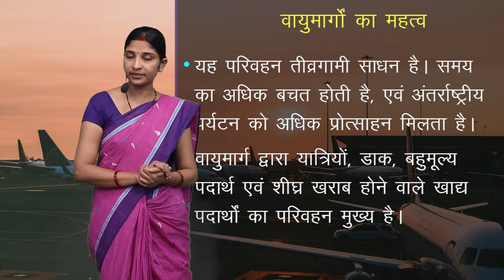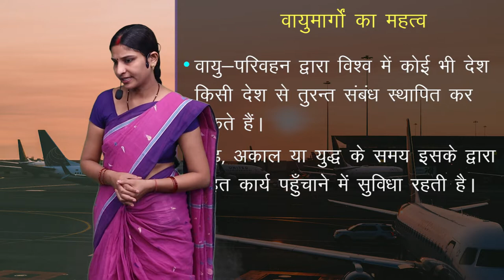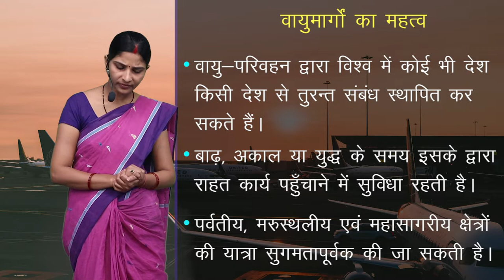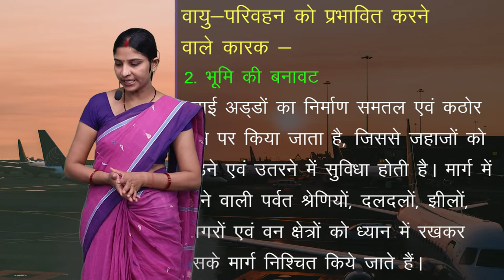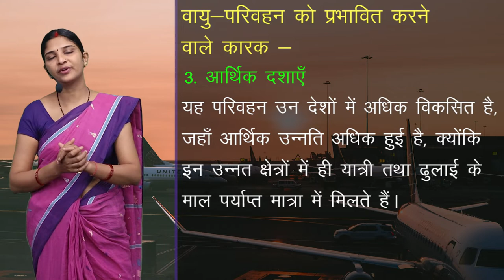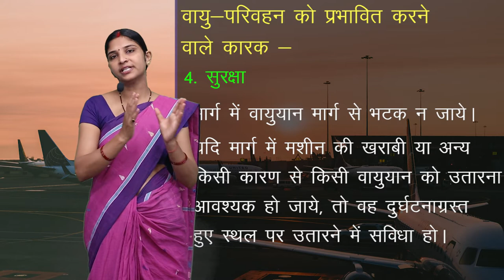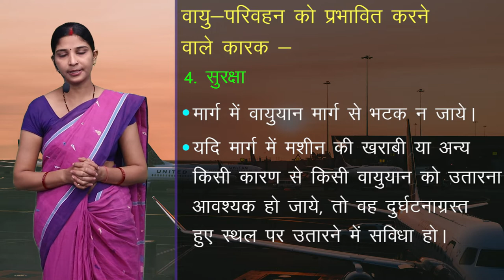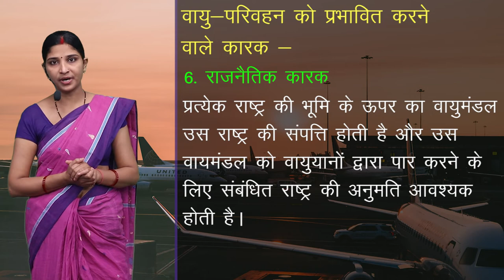CLASS 12th GEOGRAPHY | CHAPTER - विश्व में परिवहन , पारेषण , संचार एवं अंतर्राष्ट्रीय व्यापार